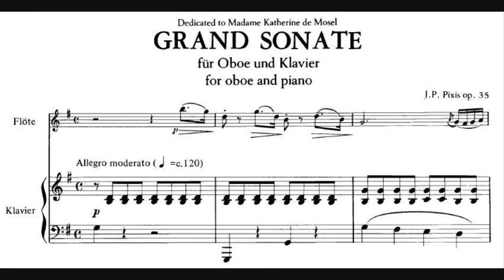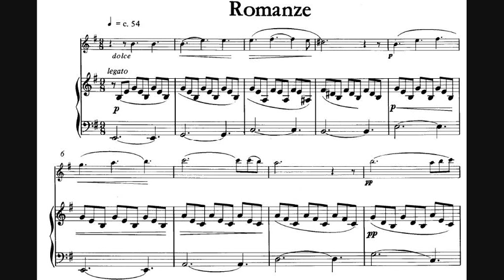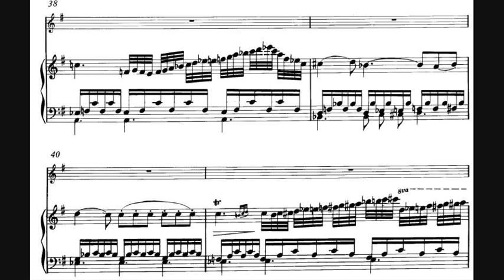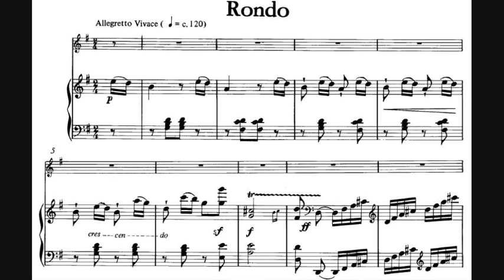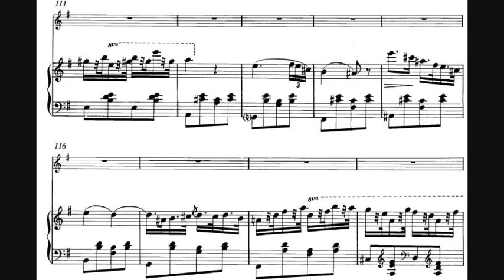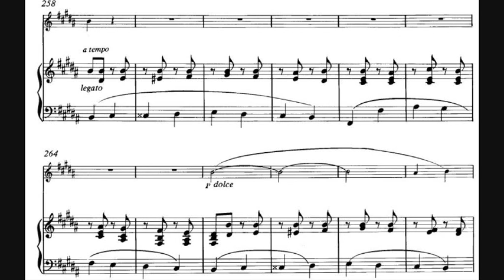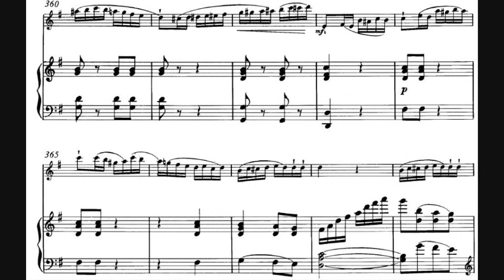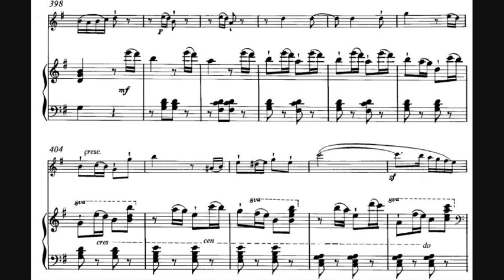Johann Peter Pixis - Grand Sonata for Oboe and Piano, Op. 35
- Composer: Johann Peter Pixis (10 February 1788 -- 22 December 1874)
- Performers: Paul Dombrecht (oboe), Jos van Immerseel (piano)
- Year of recording: 1983

Gran(d) Sonata for Oboe and Piano, Op. 35, written in 1823.

00:00 - I. allegro moderato
08:48 - II. Romanze
15:25 - III. Rondo (Allegretto Vivace)

Within the (vast!) compositional output of German pianist/composer Pixis, we find a genre that was quite fashionable in the 19th century, "Salonmusik" utilized by (among others) Schumann and Chopin. This form, a portrait of the 19th century middle class, was characterized by a pronounced sentimental and lyrical tone that could be at once dreamily elegant or brilliant. The Grande Sonata Op. 35 for oboe and piano (originally for flute and piano) by Pixis is a good example of Salonmusik.

The writing for piano (the instrument of that century) reveals aspects of virtuosity, alongside the technical demands on the oboe. Pixis tried to bring the warmth and mellow qualities of the oboe to the fore in the 'Romanze' and in other lyrical sections. For a period oboe - which could be the 13-key Koch or Brod-Trièbert - the extension required is decidedly demanding: the lowest note is C#3 and the highest G5 "ad libitum". Although this music may not be of the very highest quality, it does give a good insight in the popular musical life of the early 19th century.

The sonata is dedicated to Madame Katherine de Mosel.